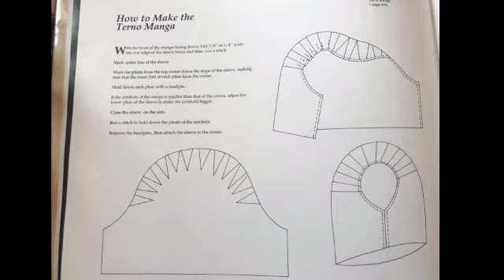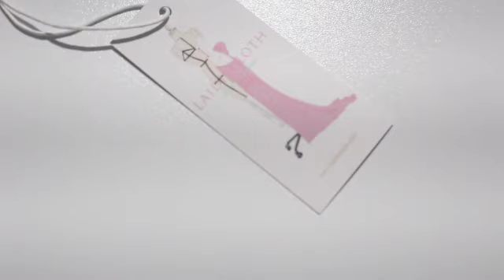The Making of A Custom Gown with Philippino Sleeves- Jokarla Gown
A Custom traditional Philippino Sleeve dress
Connecticut based dressmaker and fashion designer LAIDIECLOTH, behind the scenes glimpse into creating a custom Philippino Sleeved gown for a clients special event
Uploads occur weekly; covering sewing for dressmaking tutorials, historical fashion lectures, fashion review like these and more!

On my website I offer all kinds of fashion design &  business templates